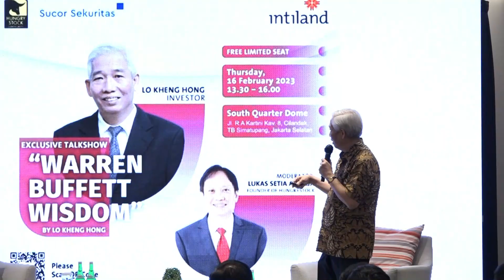Rahasia Sukses...!!! Pemegang saham By LO KHENG HONG